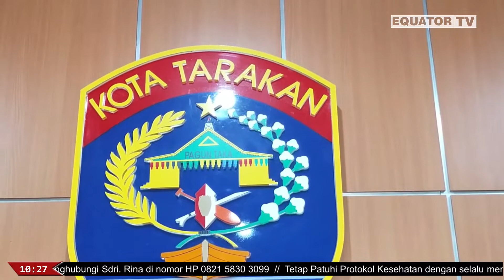VOICE OF KALTARA | TIGA TAHUN KEPEMIMPINAN WALIKOTA DAN WAKIL WALI KOTA TARAKAN